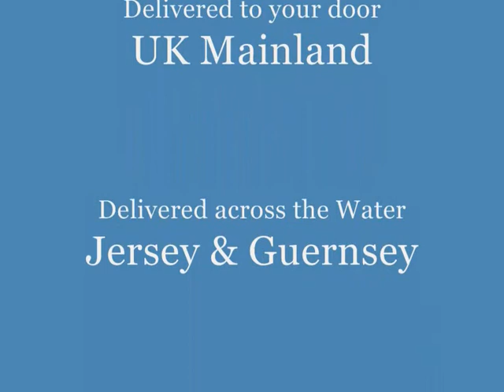Cotswold Lounge & Dining Room Funiture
Cotswold Lounge & Dining Room Furniture. Traditional Wax Finish(Antique Waxed Pine). Delivered UK mainland , Jersey & Guernsey. Produced in the Americas from sustainable managed forests.